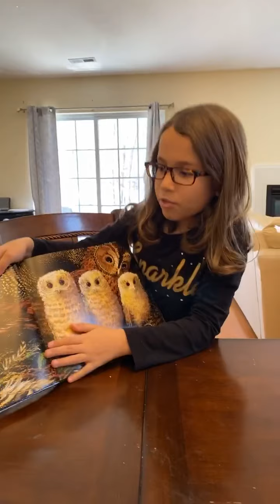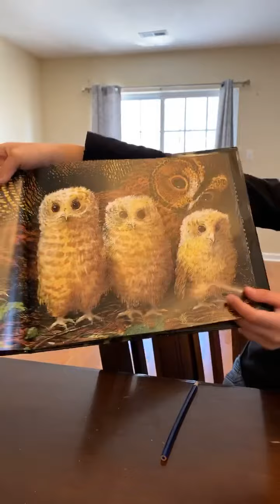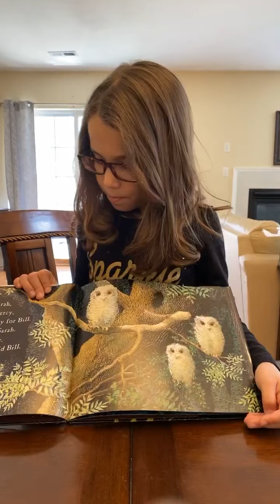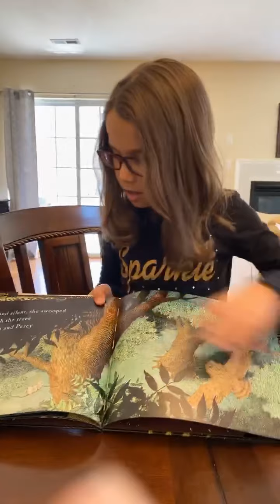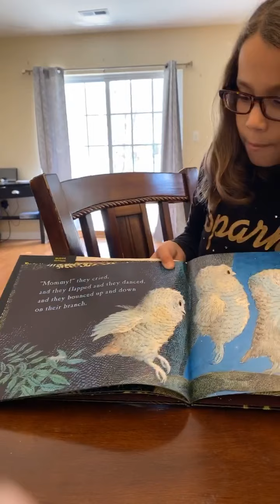Owl Babies by Martin Waddell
Reading with Zoë🦉🦉🦉
Owl Babies
By Martin Waddell

Owl Babies is a 1992 book by Martin Waddell and illustrated by Patrick Benson. It is about three owlets that wake up one night to find their mother gone, worry about her absence, but are then elated when she inevitably returns from her night flight.

You can find more of Zoë reading on Facebook’s “Reading with Zoë & Friends”
Weekdays LIVE at 1pm
Weekends LIVE at 8pm ET